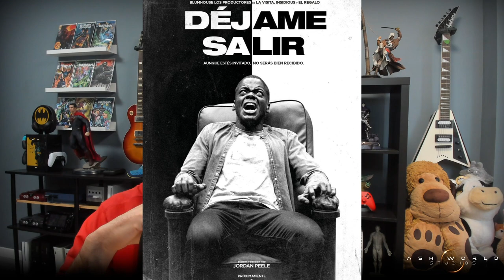Hay que CENSURAR el Arte | ¿Existe la Libertad?